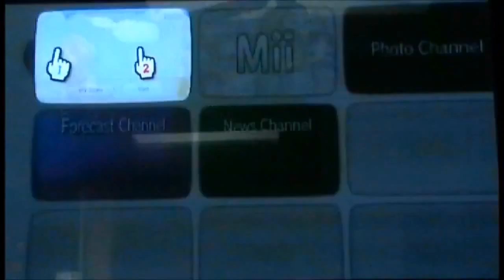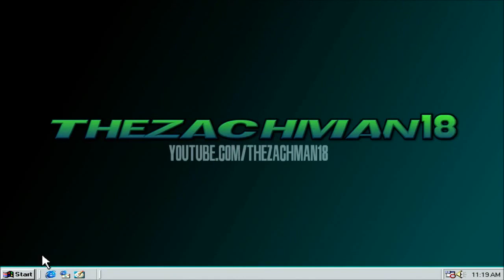Wii Wednesdays Episode 7: New Super Mario Bros. Wii Part 1!